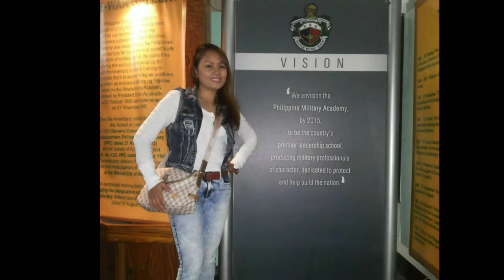AGE IS JUST A NUMBER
Every gising is a blessing! Ang Edad ay numero lamang...hindi natin dapat ito ikinahihiya bagkus ay dapat pa nga itong ikatuwa sapagkat ito ay biyaya ng Maylikha. Ang araw ng pagsilang ay dapat na ipinagdiriwang pagkat ito ang simula ng biyaya at pag-ibig. Bagamat ang buhay ay puno ng pagsubok at pighati ay may kalayaan tayong pumili...at palagi nating piliin na maging masaya anuman ang maging kalalagayan natin sa buhay. Maiksi lamang ang panahon at huwag natin itong ubusin para lamang malungkot at magtanim ng sama ng loob. ALWAYS CHOOSE TO BE HAPPY! Happiest birthday my dear wife LIEZL. Hindi ako magsasawang sabihin na... MAHAL NA MAHAL KITA!